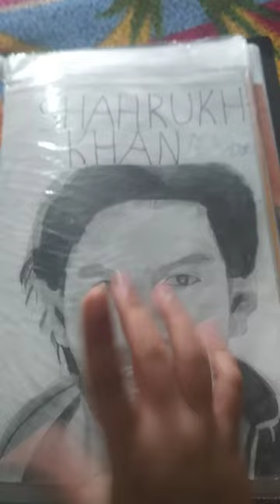my new drawing 🤗Shahrukh Khan drawing😘 keshav bansal art